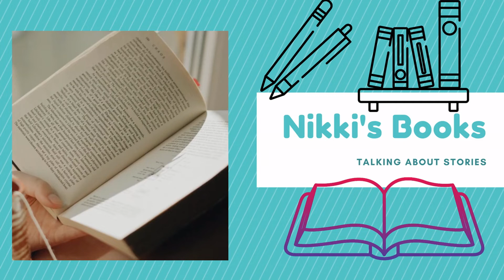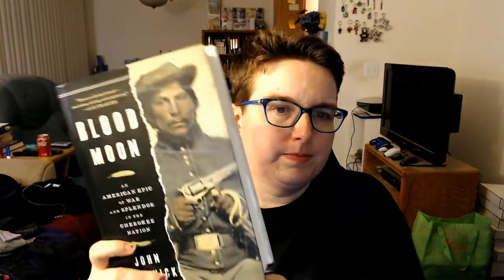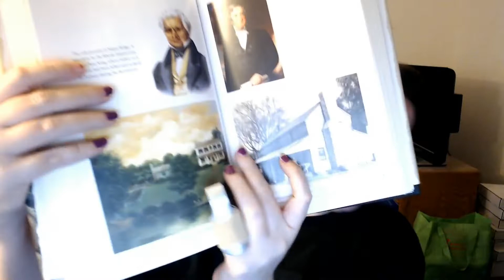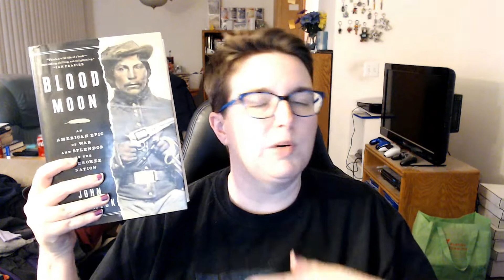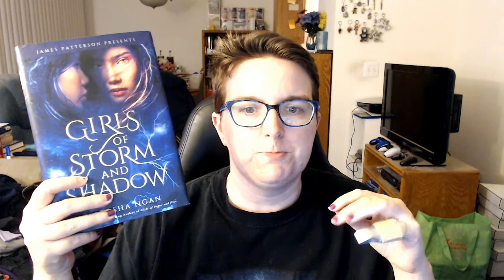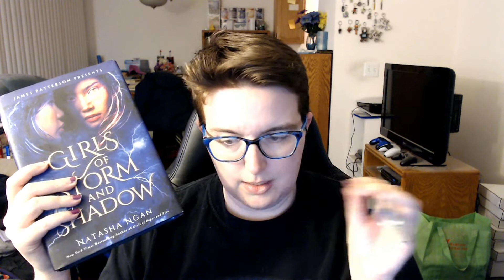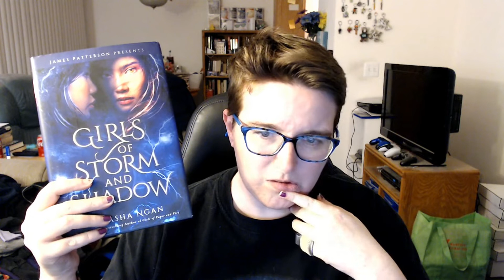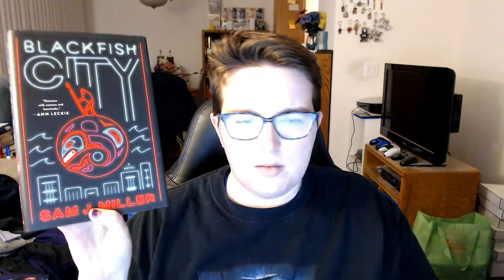feburary wrap up